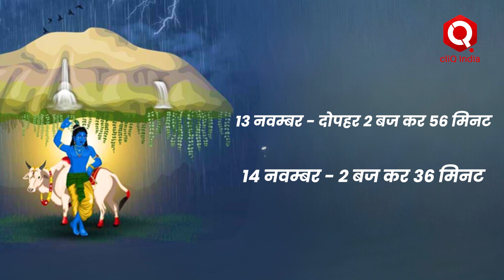Govardhan Puja 2023: जानें सही तारीख और शुभ मुहूर्त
दिवाली के अगले दिन मनाए जाने वाले त्यौहार गोवर्धन की डेट को लेकर थोड़ा कन्फ्यूजन हो गया है। कुछ लोगों का कहना है कि ये त्यौहार 13 नवंबर को है तो कुछ लोग कह रहे हैं कि इसे 14 नवंबर को मनाया जाएगा तो चलिए आपका कन्फयूजन हम यहां पर दूर कर देते हैं।